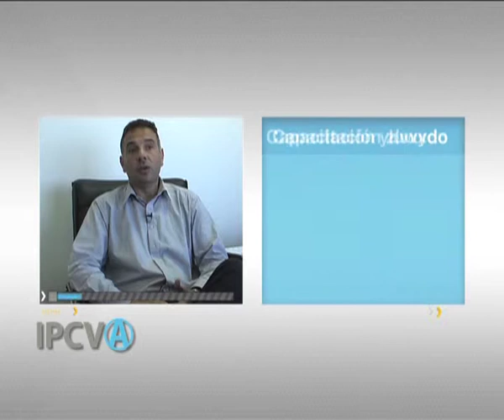096 - "Capacitación virtual" , Adrián Bifaretti (06/03/2014)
Micro 096 del IPCVA - "Capacitación virtual", Adrián Bifaretti, Jefe Departamento de Promoción Interna IPCVA, emitido el 06/03/2014 por Canal Rural.